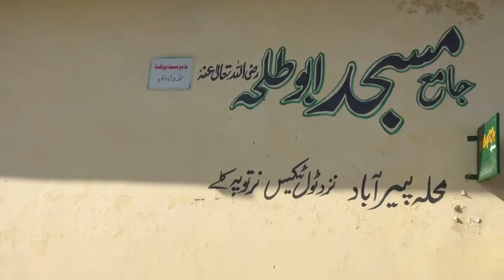Nartopa mohallha peer abad 22 10 2018 2099